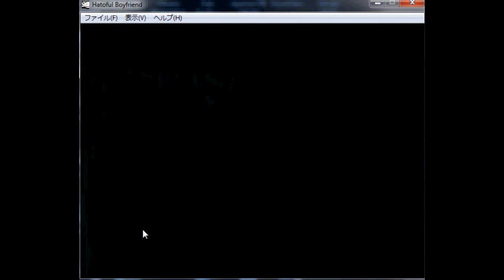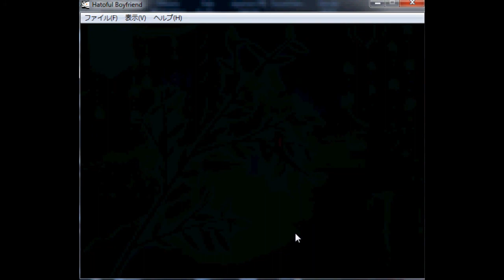【Hatoful Boyfriend】Let's Play! Nageki's Story: Chapter 1 Part 3